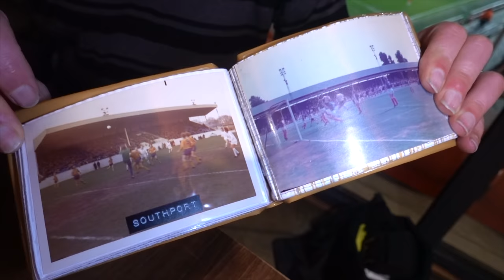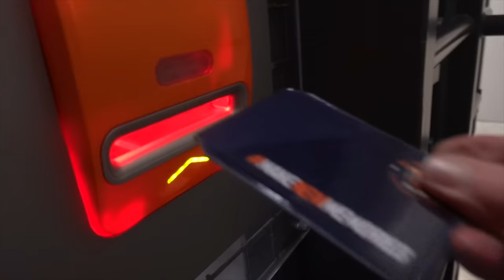BLACKPOOL FC 1-2 TRANMERE ROVERS | A DEFEAT? yes...but ENCOURAGING SIGNS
2-0 down at half time with a number of missed chances could Blackpool FC turn it around? A thoroughly entertaining second half fight back but despite one of the best 45 minutes I've watched Blackpool play in god knows how long? the football gods simply refused to let the seasiders get the equaliser their performance deserved.

The Tranmere fans were incredible, never stopped singing and were loud...VERY LOUD. Their travelling fans deserved the points for an epic 12th man display. If their team play like that every week from now on in they will be safe.